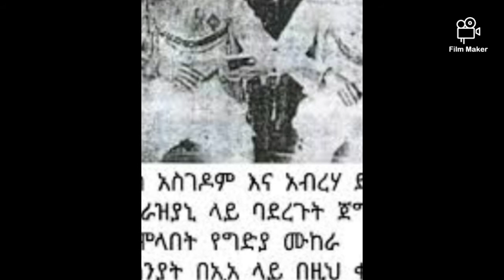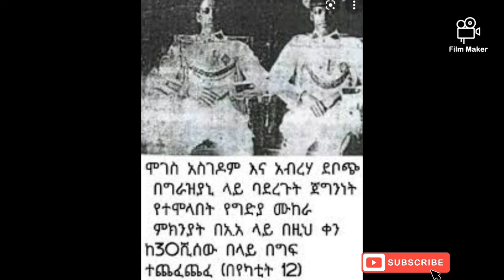በ ደርግ እና ህወሃት ታሪካቸው የተቀበረው ፊታውራሪ